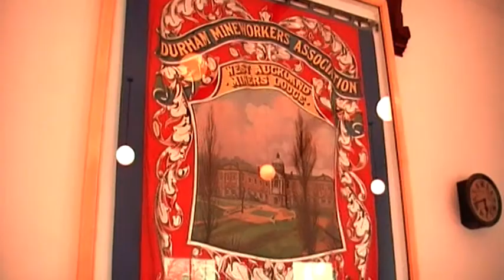Part 8 of beamish day out our fun time my fun time